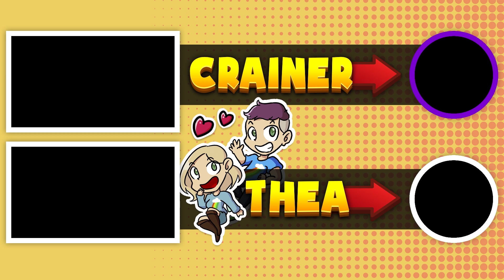Can my GIRLFRIEND Guess which BOX the llama is in?! Fortnite Battle Royale